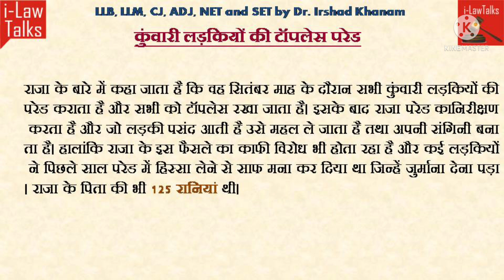कुंवारी लड़कियों की टॉपलेस परेड-किसी को भी राजा बना लेता है पत्नी-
ilawtalks चेनल के आज के वीडियो में कुंवारी लड़कियों की टॉपलेस परेड-किसी को भी राजा बना लेता है पत्नी- विषय पर जानकारी उपलब्ध कराई गई है यह कुछ ऐसे विषय हैं जो अन्य देशों के हैं पर विद्यार्थियों के जनरल नॉलेज के लिए यह महत्वपूर्ण है चैनल की आशा करता है कि आपको यह विषय पसंद आया होगा।